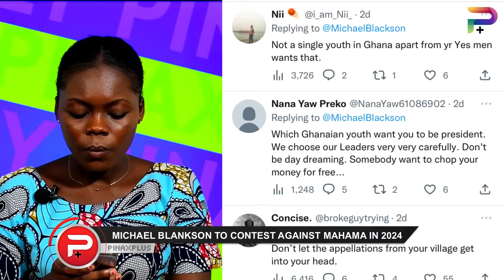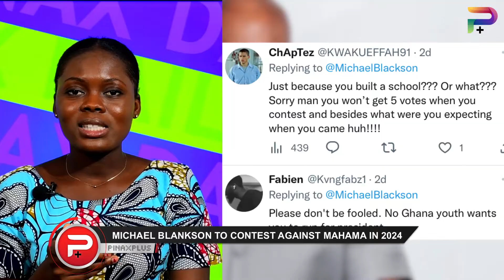Ee! Micheal Blankson to Contest as a presidential Candidate in 2024...